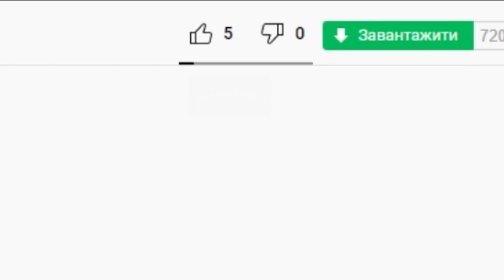Samsung GT-C3592 incoming call